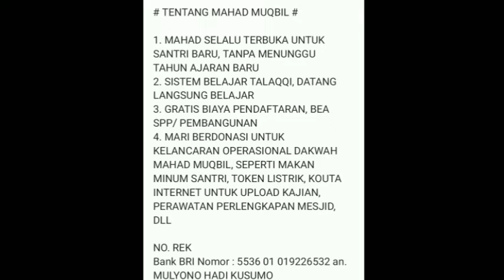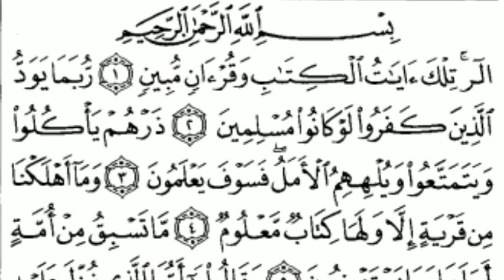Tafsir al quran surat al-hijr Sesi 03 ( Dalil Tentang Perbedaan Qiroa'ah )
Tafsir al quran surat al-hijr, pembahasan meliputi :
- Tajwid
- Makhorijul huruf
- Sifat huruf
- ahkaam tajwid qiro'ah :
    hafs dari ashim,
    ad-duri dari kisa'i,
    warsy dari nafi',
    ruwais dan rouh dari ya'qub al hadromi,
    ad-duri dari abu amr
- I'roob ayat
- Tafsir salaf, Tafsir makna